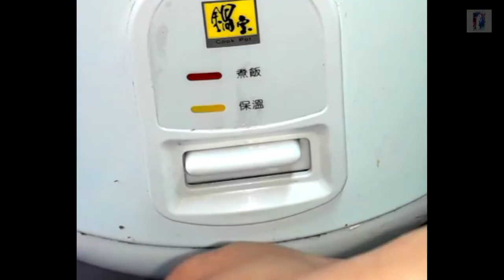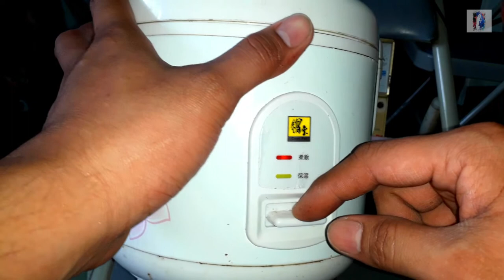Repairing Rice cooker Thermal Fuse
A simple tips how to repair you rice cooker without replacing your thermal fuse.